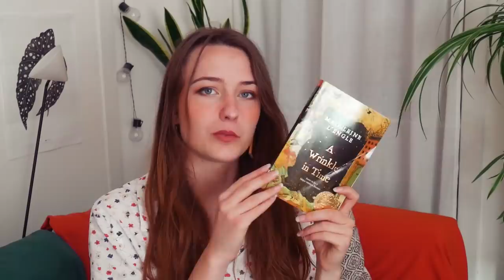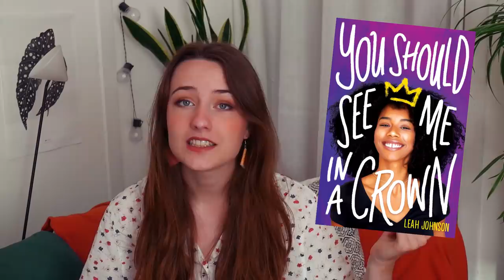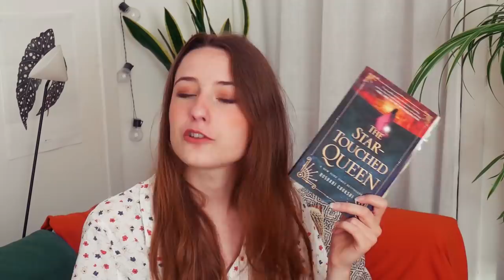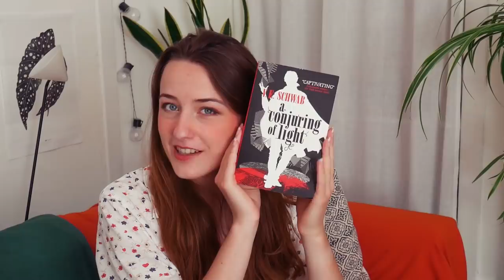WORST to BEST: all books I read so far this year (2020)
let's rank all the books i read this year and talk about them from worst to best books of the year 2020 so far!